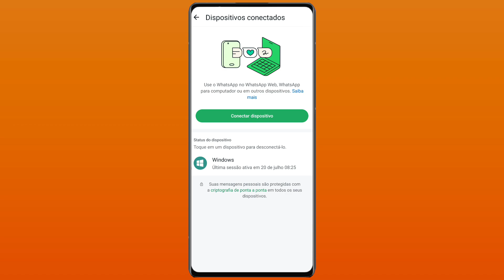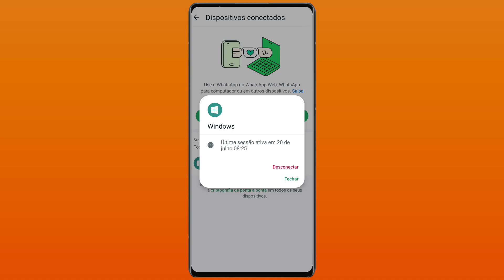COMO SABER SE MEU WHATSAPP FOI CLONADO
Como saber se meu WhatsApp foi clonado? No vídeo de hoje vamos conferir como saber se o WhatsApp foi clonado, é importante verificar se o seu WhatsApp foi clonado, confiram hoje como saber se meu WhatsApp foi clonado.

Conteúdo relacionado:
➥ Como descobrir se meu WhatsApp foi clonado
➥ Como olhar se meu WhatsApp foi clonado
➥ WhatsApp foi clonado
➥ Como saber se meu WhatsApp foi hackeado